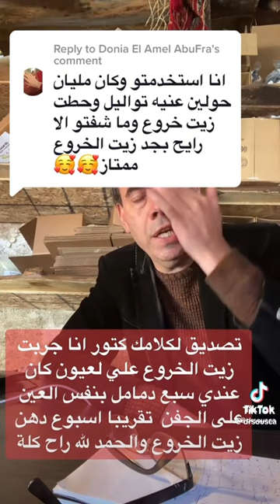فعالية كمادات زيت الخروع